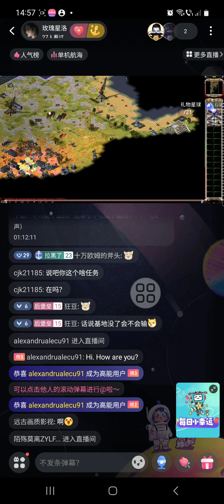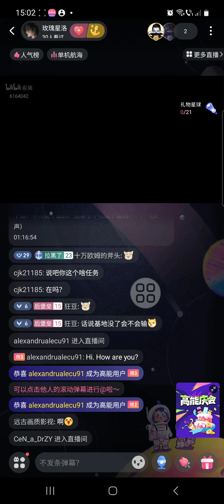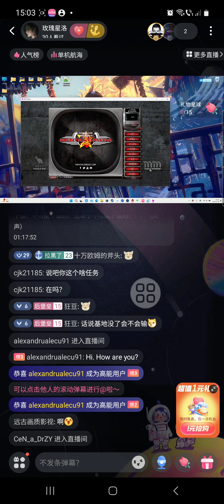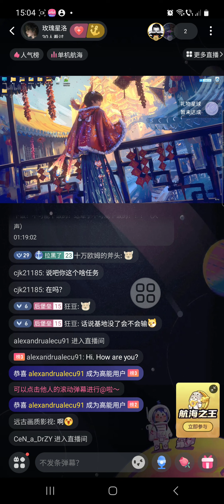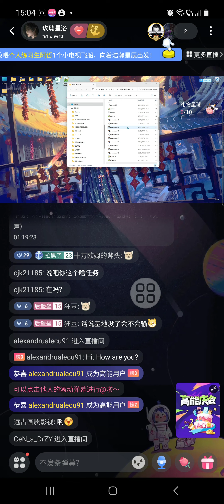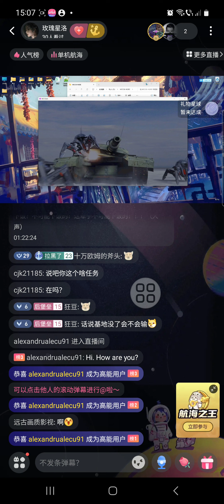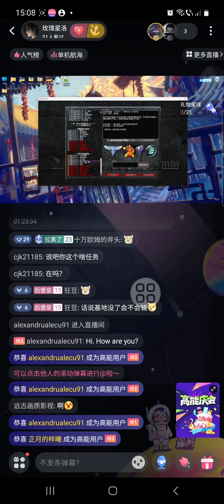"Yan Yanhuo-Lin" Live Bilibili (Episode 1)